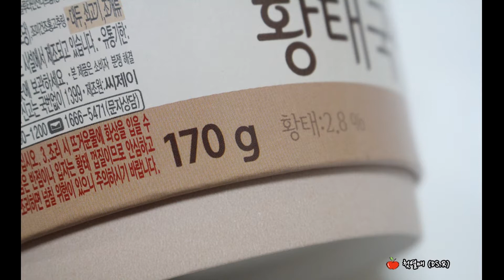[간편조리식품] 햇반 컵반 황태국밥 후기 (CUPBAN) (Dried Pollack Soup with Rice)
[간편조리식품]
햇반 컵반 황태국밥 후기

CUPBAN
(Dried Pollack Soup with Rice)